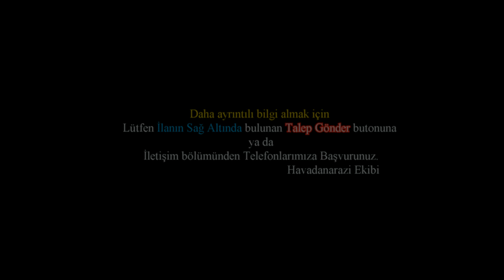Bursa İznik Arsa 10.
HavadanArazi.Com Bursa İznik Arsa 9